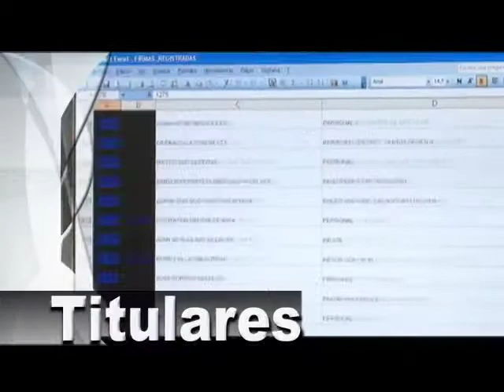Titulares del programa de TV Vive Digital. 30 de abril de 2011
Este sábado 30 de abril vea en el programa de televisión Vive Digital.

- Todas las notarías de Colombia estarán en Internet  como parte de la estrategia de Gobierno en Línea
- En el departamento del Chocó,  la telemedicina está salvando vidas
- Un software de reconocimiento facial se convirtió en la herramienta de comunicación para un joven con parálisis en brazos y piernas
- Llanero del Casanare  quiere  ser  un vaquero digital